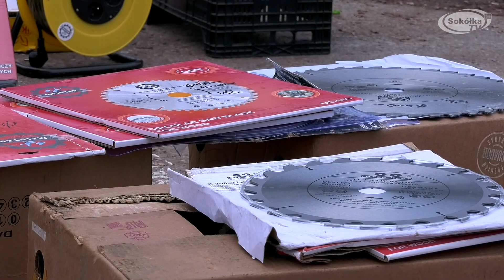Dąbrowski rynek po raz pierwszy w innym miejscu niż tradycyjnie / SokółkaTV 2023r.